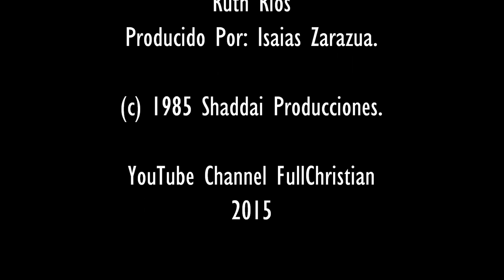Ruth Rios EN SU AMOR Disco Completo HD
Ruth Ríos En Su Amor

1.- Qué Gran Diferencia 00:00
2.- ¿Qué Es Amar? 03:11
3.- El Shaddao 06:12
4.- Alaba a Dios 10:22
5.- Me Diste Amor 13:52
6.- La Piedra Angular 17:14
7.- Tomando De La Fuente 20:15
8.- En Su Amor 24:42
9.- Créditos 27:20

FULLCHRISTIANIXOYE